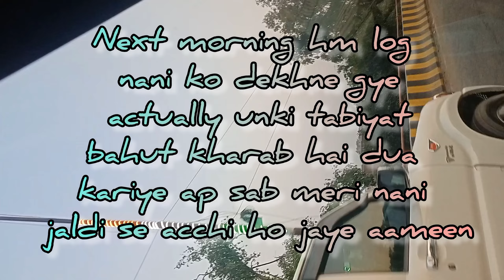Mashaallah beautiful of my garden minivlog@TaniyaHaqueRashidi